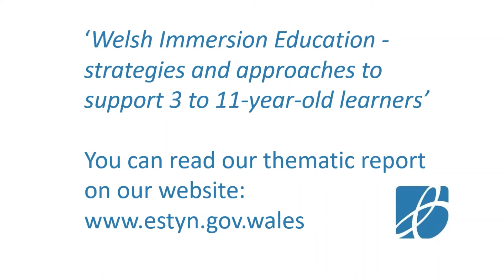How can leaders support immersion education?